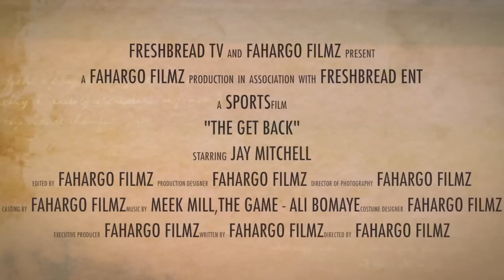"THE GET BACK" Starring - Jay Mitchell